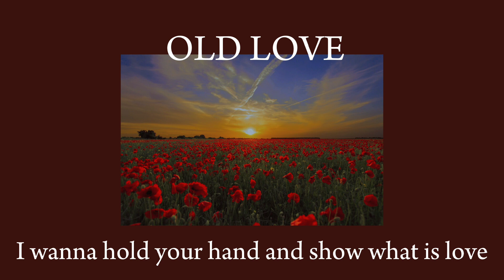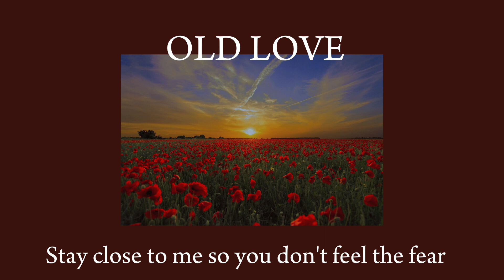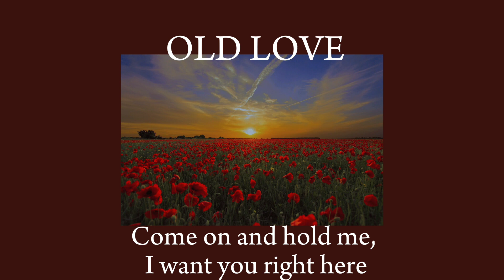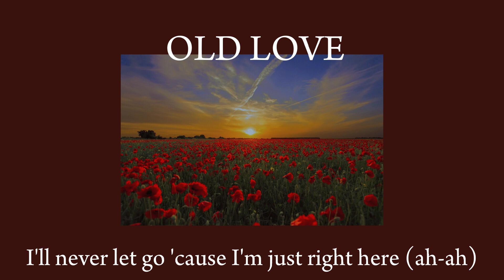OLD LOVE Yuji/Putri Dahlia